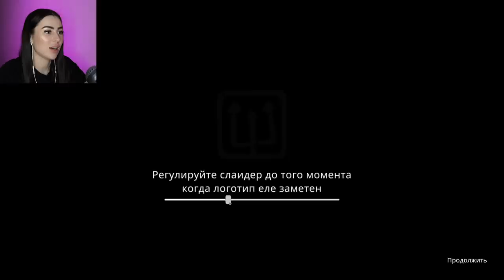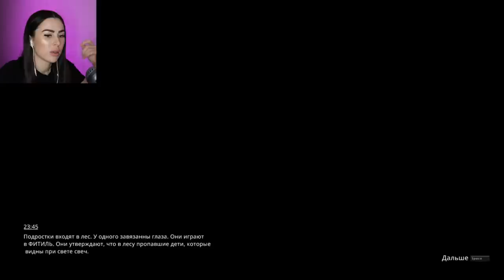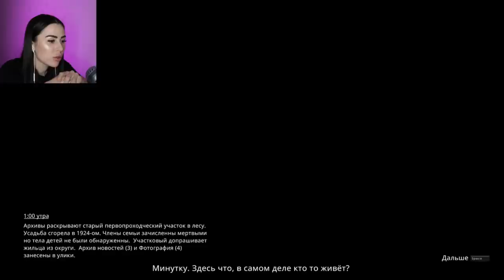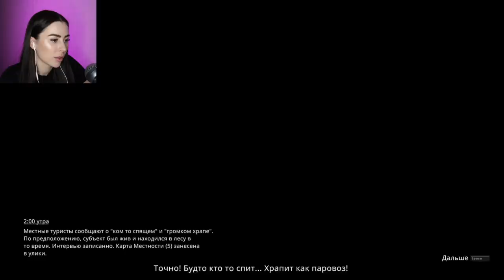WICK #1 | СТРЕМНЫЙ ЛЕС